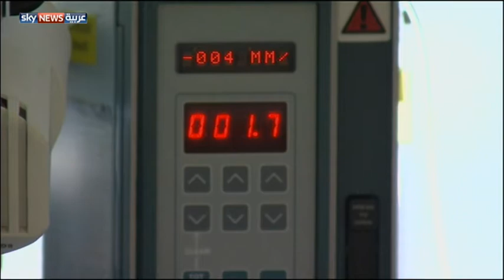المضادات الحيوية تؤدي لسمنة الأطفال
توصل الباحثون إلى أن البكتيريا الموجودة في الأمعاء هي التي تؤثر مباشرة على الصحة، إذ قام باحثون من جامعة نيويورك بإعطاء الفئران جرعات منخفضة من المضادات الحيوية خلال 7 أسابيع من ولادتها ما زاد حجم الجسم.